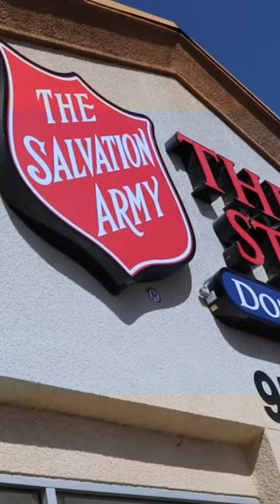Thrifting in Las Vegas! How much did I spend?! 🤑